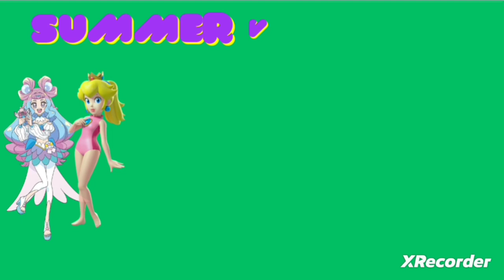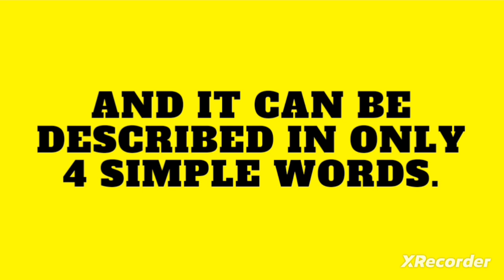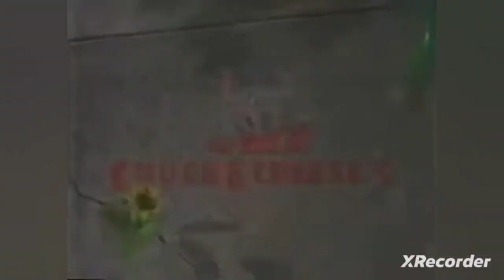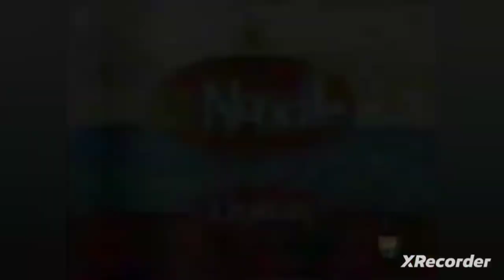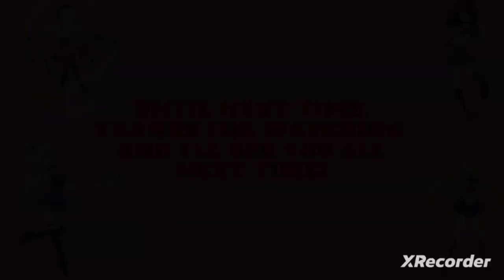Yu-Gi-Oh! Fanmade Funding (250th Episode Special!)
Official Fanmade Funding Request Board